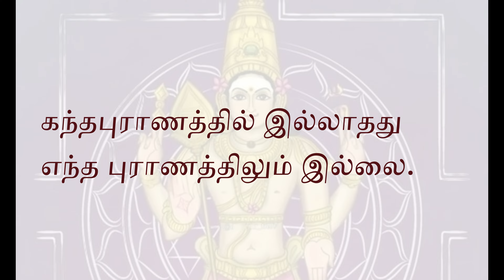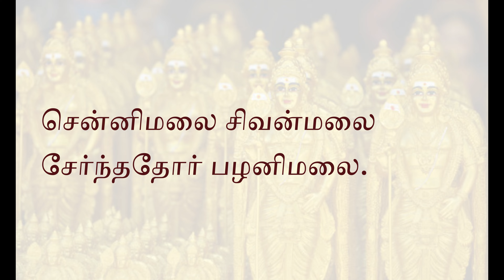முருகனை வழிபடுவோர் தெரிந்து கொள்ள வேண்டிய வாக்கியங்கள்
தமிழர்கள் அன்றாடம் பயன்படுத்திய  முருகனை பற்றிய வாக்கியங்கள்